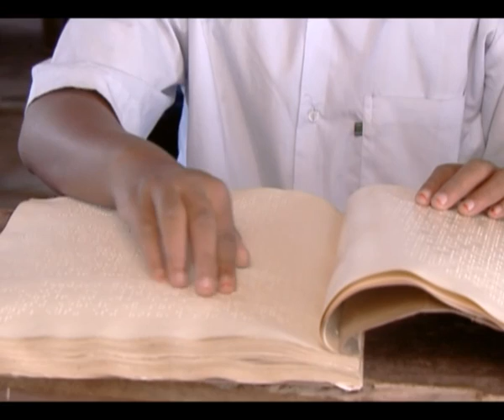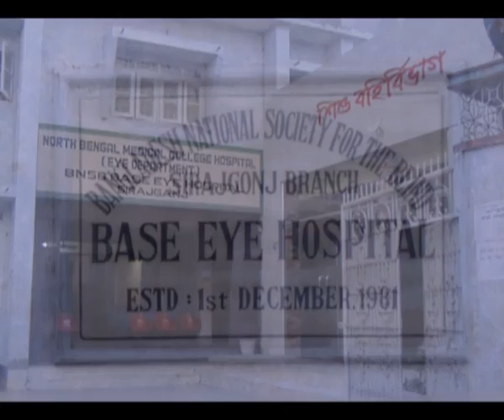Dr. Muhit - Dhaka, Bangladesh for Kids with Vision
Dr. Mohammad. A. Muhit talking about Avoidable Childhood Blindness with Faizan in Dhaka, Bangladesh.

Dr. Muhit is a Clinical Research Fellow at the International Centre for Eye Health: London School of Hygiene and Tropical Medicine.
Dr. Muhit is also the Founder President of Child Sight Foundation, a foundation dedicated to the rights and services for children who are blind.